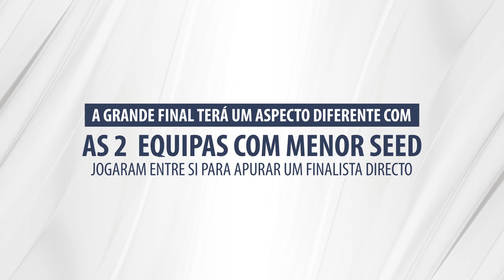LPCS 2020 JOGADO EM LAN - FORMATO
A LPCS traz a prenda de natal antecipada para todos vós.
Prontos para voltar às origens do Counter-Strike?

4 Grupos.
Playoffs.
Tudo em LAN.

Prepara a tua equipa para competires ao mais alto nível em 2020.😎